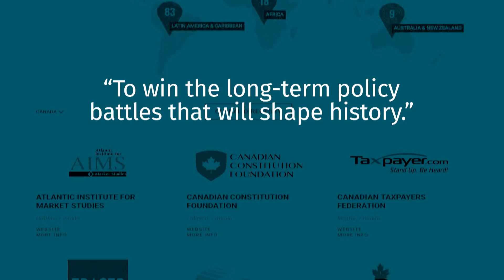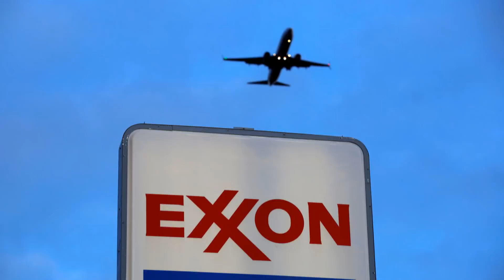Bernier on libertarian politics and Rebel Media | The Weekly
Maxime Bernier talks to Wendy Mesley about his libertarian politics, his connections and Rebel Media.